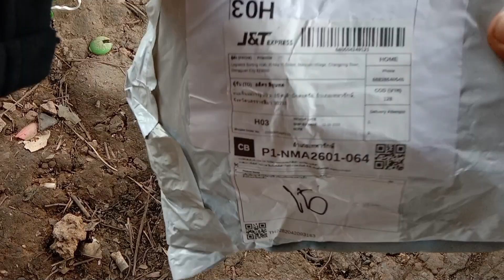เครื่องมือสําหรับขุดหลุมขุดดินง่ายๆ ย้ายกล้าปลูกต้นไม้อัตโนมัติ สั่งShopee 90บ.